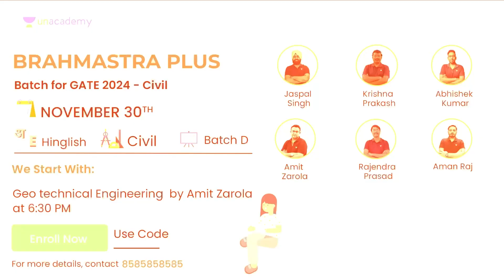Congratulations on cracking ESE Civil 2023 | Aditya Prakash Sharma | Rank : 6 | Jaspal Singh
Congratulations on your remarkable achievement in cracking ESE Civil 2023! Suban Kumar Mishra securing Rank 3, well done!

Limited Period Offer: Save up to 50%

➤ 10% Price Drop on 12 months and above Plus & Iconic

Hurry, Up !
➤Brahmastra Plus: Batch for GATE 2024 - Civil - D
➤ Start Date : 30th Nov 2023

➤Mission: One Batch for GATE, ESE & PSUs 2025 - Civil - i
1. Learn from your favorite teacher
2. Dedicated DOUBT sessions
3. One Subscription, Unlimited Access to Live Online Classes and Videos
4. Real-time interaction with best-in-class teachers
5. You can ask doubts in live online classes
6. Get home-delivered printed notes on Iconic Subscriptions.
7. Download the videos & watch them offline